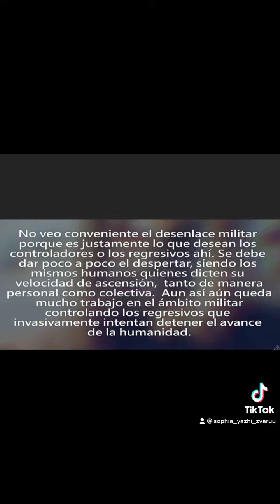Citas, Frases y Reflexiones.